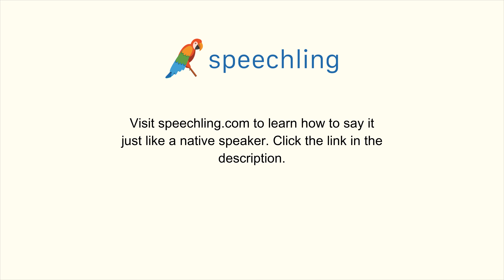How to say "Dramatic"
Male Voice:
Dramatic

Female Voice:
Dramatic